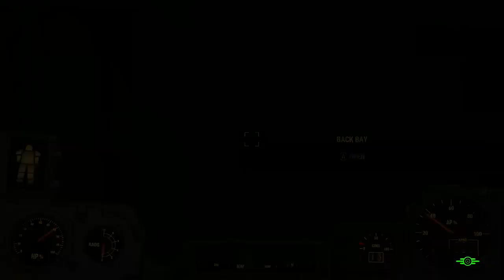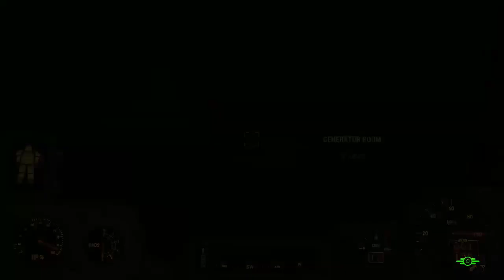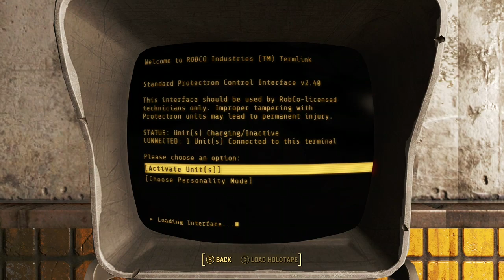Fallout 4 adventure of Major Capable18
0:00 start
2:33 Williston corporate hq
30:33 DB tech HS